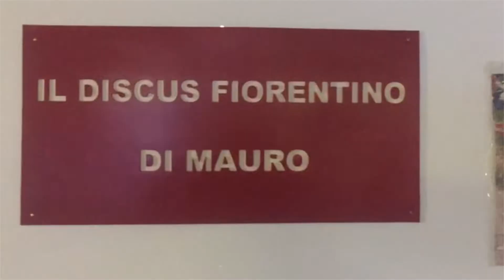Acquari Su Misura - Recensione di Mauro Spadaccini di AnimalsHouse.it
Video recensione di Mauro Spadaccini da Campi Bisenzio, provincia di Firenze, serra il Discus Fiorentino.